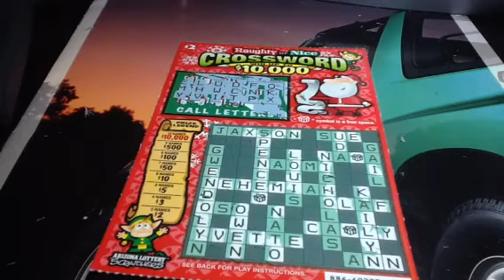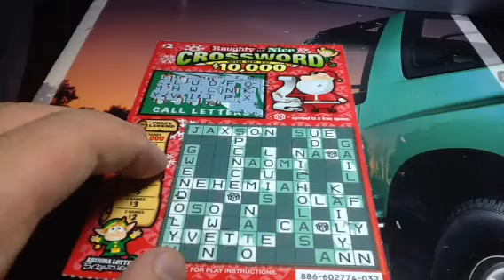Naughty and Nice Crossword, Season 5, Episode 439